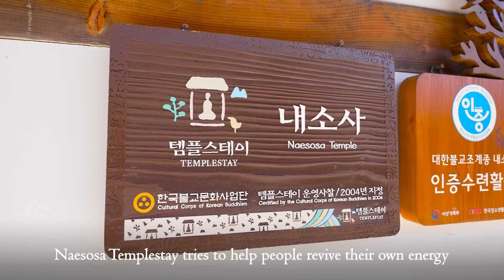[Templestay] Naesosa 내소사 템플스테이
Situated at the tip of the Byeonsan Peninsula in Jeonbuk,
Naesosa is a thousand-year-old temple, dedicated to praying
for happiness for everyone through harmony and balance.

Walking through a fir forest to enter the temple, the scent of nature clears your mind,
and you can grasp the essence of Naesosa: a place to escape
the hustle and bustle of everyday life and make a fresh start.

The Daewoongbojeon, designated as Treasure No. 291, is known
for its intricately decorated floral patterns that add to its traditional charm,
while Naesosa's buildings are known as a treasure trove of traditional Korean architecture.

A templestay at Naesosa offers the opportunity
to find genuine inner peace through Seon meditation and free relaxation,
while trekking along the ridge offers a unique experience of being at one with nature.

If you're looking to refresh yourself amidst the natural beauty
of the Byeonsan Peninsula,  come visit Naesosa.

내소사는 전북 변산반도 끝자락에 자리 잡은 천년 고찰로
조화와 균형을 통해 모두의 행복을 기원하는 사찰입니다.

전나무 숲길을 따라 사찰로 들어서면 자연의 향기가 마음을 맑게 해주며
번잡한 일상에서 벗어나 새로운 시작을 할 수 있다는 내소사의 의미를 느낄 수 있습니다.

보물 제291호로 지정된 대웅보전은 정교하게 장식된 꽃무늬 문양이
전통적인 아름다움을 더해주며 내소사의 건축물들은
한국 전통 건축의 보물 창고로 알려져 있습니다.

내소사 템플스테이에서는 선 명상과 자유 휴식을 통해 진정한 평온을 찾는 시간을 가질 수 있으며
산등성이를 따라 걷는 트레킹을 통해 자연과 하나 되는 특별한 경험을 제공합니다.

변산반도의 아름다운 자연 속에서 새로운 에너지를 얻고 싶다면 내소사를 방문해 보세요.